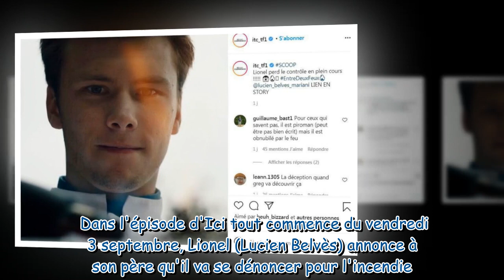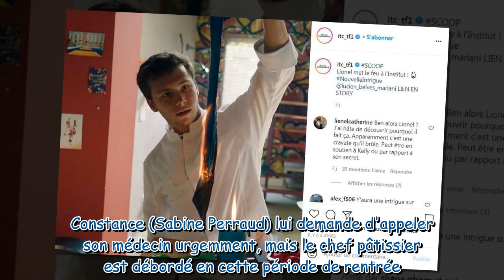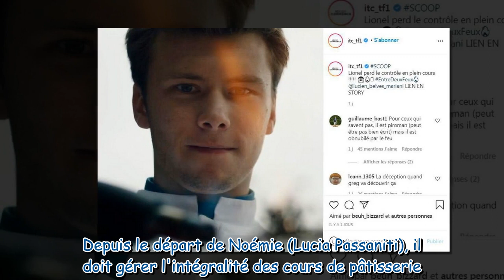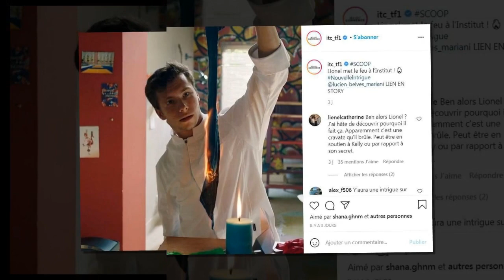Ici tout commence (spoilers) : Greg découvre enfin la vérité sur l'incendie